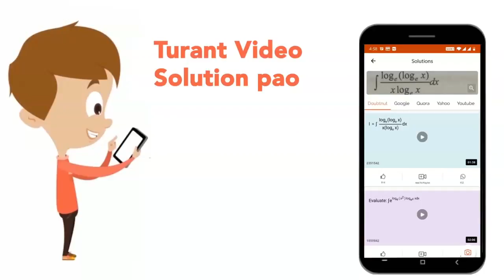Assertion. Death is regarded as the most regulatory process on earth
Assertion. Death is regarded as the most regulatory process on eart